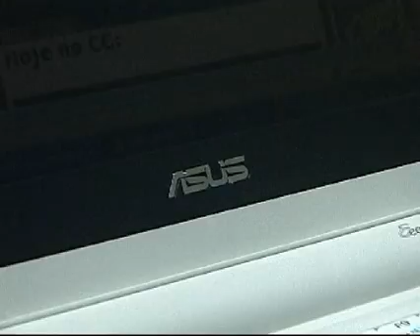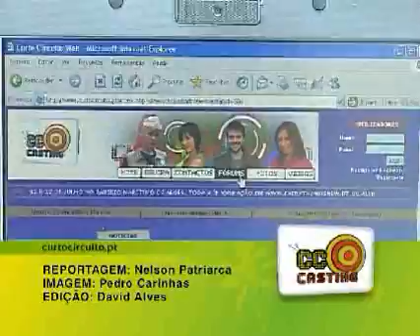Asus Eee PC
Reportagem sobre o lançamento do primeiro Eee Pc, o nano portátil da Asus

Reportagem: Nelson Filipe Patriarca
Programa: Curto Circuito
Ano: 2008